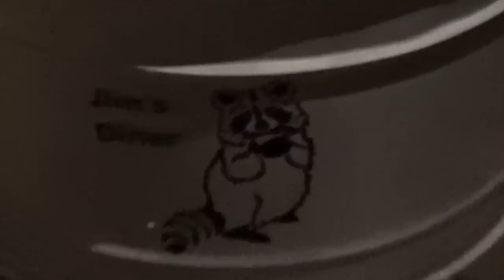Scooter showed up with Three of his friends